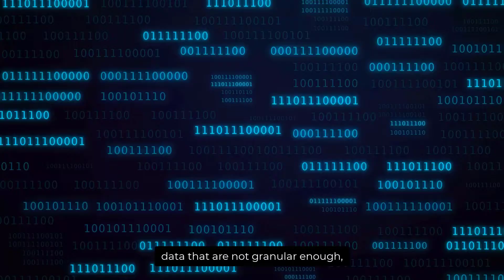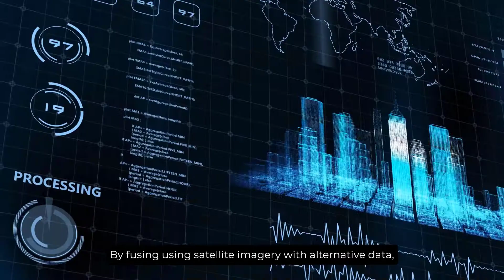Kayrros Environmental Impact Monitor - English subtitles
The finance industry does not need yet another ESG rating based on opaque company reports and proprietary methodologies. What decision-makers require instead is accurate data from an independent source. Using monitoring satellites and other types of remote sensor, Kayrros EIM provides tickerized information on greenhouse gases and other environmental impacts with the ability to aggregate by industry, region and country. Investors can make their own decisions based on hard facts from world-class remote sensing technology. This is the future of ESG.